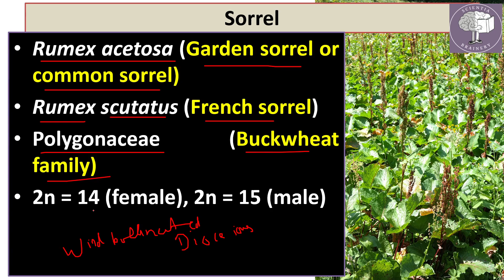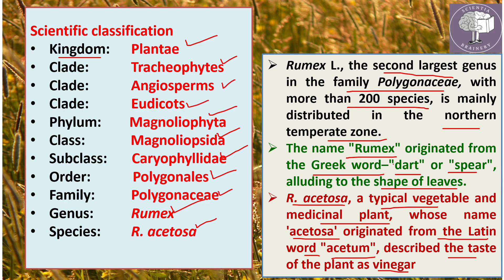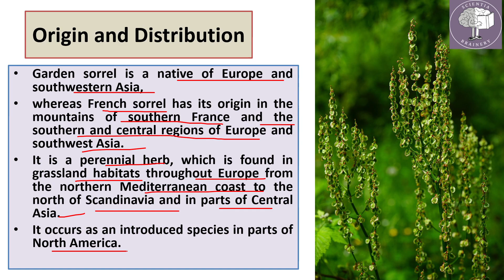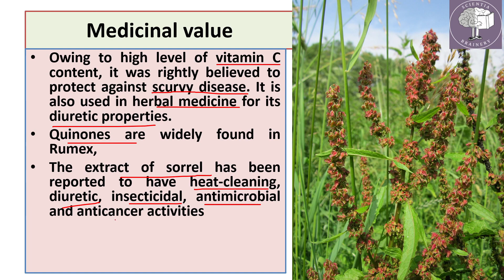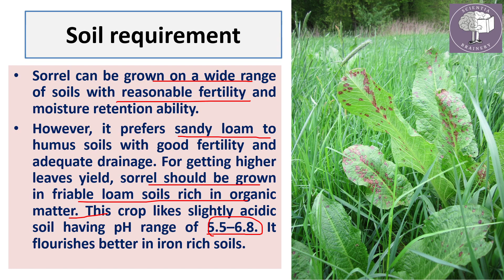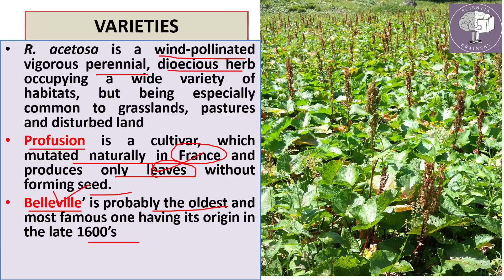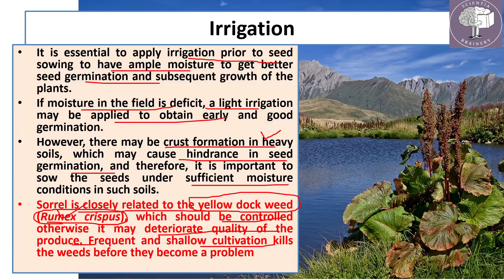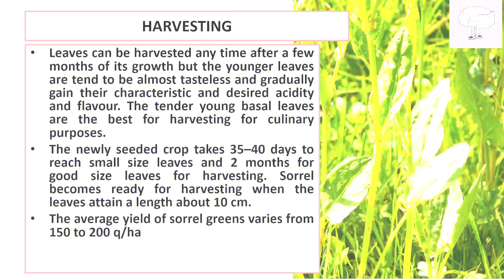Sorrel cultivation, cytology, taxonomy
Join Scientia brainery at telegram